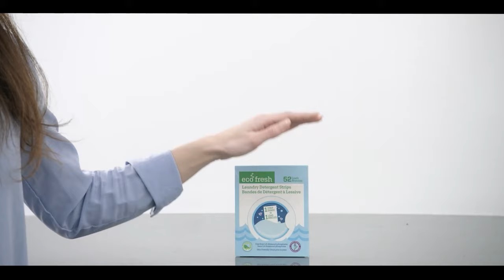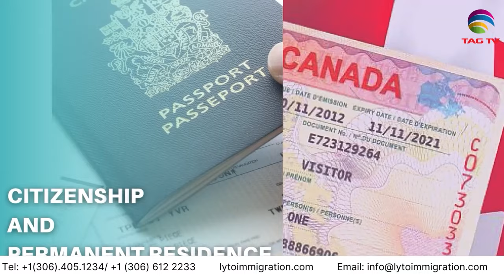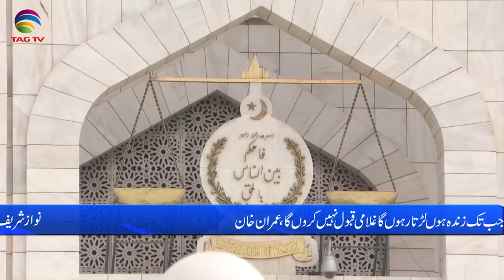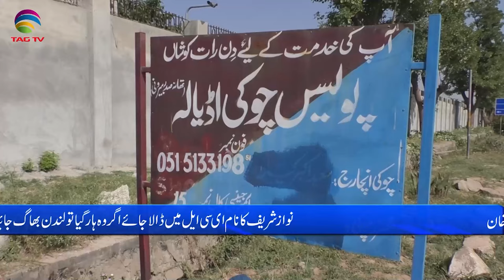Pakistan News Bulletin with Bushra khan - Jan 18, 2024